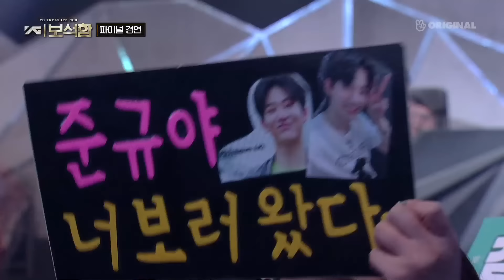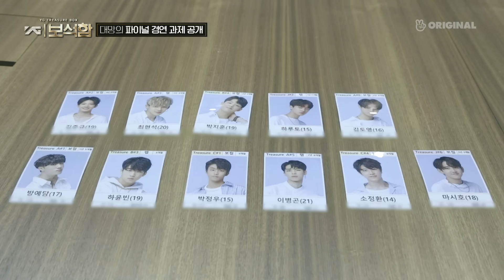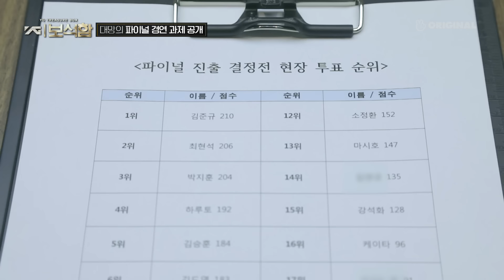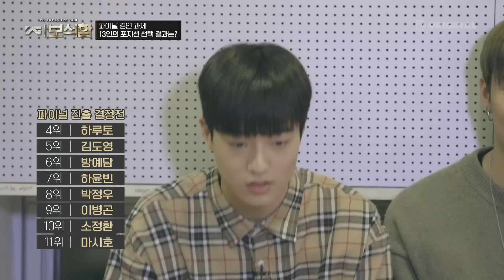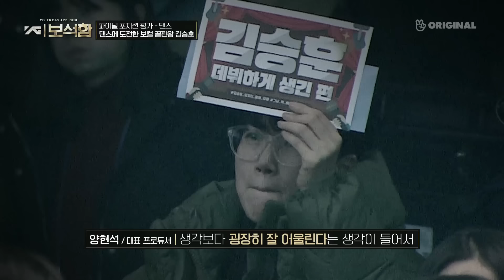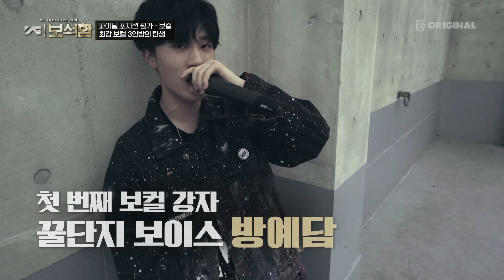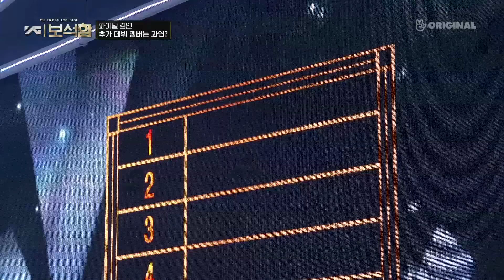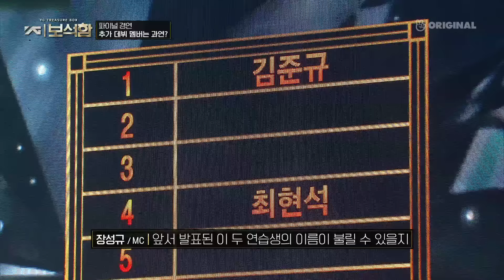YG보석함 EP.10｜※최종※ 데뷔 멤버 공개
2명의 추가 합격자 김승훈, 윤재혁을 포함한
최종 13인의 트레저 탄생!!

[Treasure 13 시그널 송 ♬ – 미쳐가네] 무대 공개!!

마지막 파이널 경연 무대는
랩 / 댄스 / 보컬 각 포지션별로
진행하게 되는데..!

4인의 랩 포지션
6인의 댄스 포지션
3인의 보컬 포지션 무대 공개!!

각 포지션별 투표 결과 1등 연습생은
최종 데뷔 멤버 확정!!

하루토, 소정환, 방예담, 김준규 4명의 연습생이
최종 데뷔 멤버로 확정된 가운데…

과연 남은 3자리를 차지할 연습생은?!

01/21(월), 01/23(수), 01/25(금) 오전 11시 VLIVE 보석함 스페셜 페이지에서 공개됩니다!
• 매주 금요일
• 밤 10시 NAVER V-Live
• 밤 12시 JTBC2｜YouTube